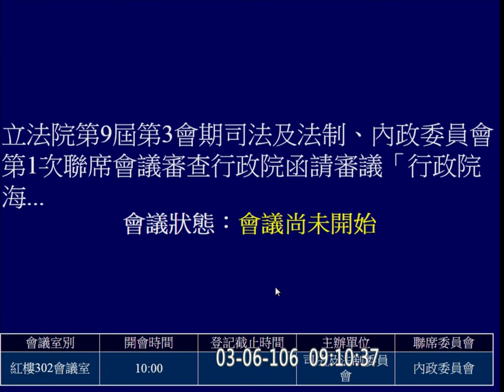2017 03 06 司法法制 組織犯罪防制條例 f-10410-1 【立法院演哪齣？】